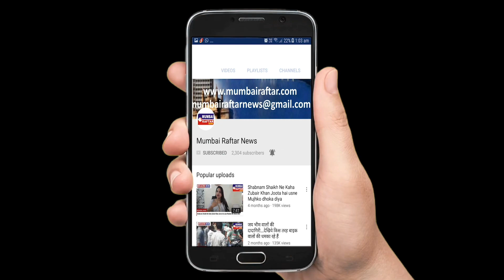कृष्णा अभिषेक कश्मीरा शाह रिशब चौहान दीपशिखा नागपाल और रजनीश दुग्गल ने एक नया ब्रांड स्टोर LOFA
अभिनेता कृष्णा अभिषेक कश्मीरा शाह रिशब चौहान दीपशिखा नागपाल और रजनीश दुग्गल ने एक नया ब्रांड स्टोर LOFA लॉन्च किया